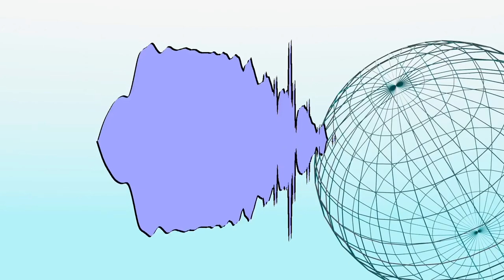SleepingZombie - System Check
I'm slowly getting better at EQ starting with this track! I really hope you enjoy it, oh and i also made the background motion graphic! learning some of blender and i hope to do a lot more stuff this year :D

btw since i haven't done so already, i figured i'll make this and all "Online Net Work" free for anybody to use in their projects and or videos, just credit me

[Social Media & Discord Server]